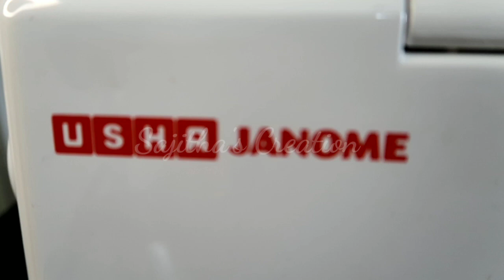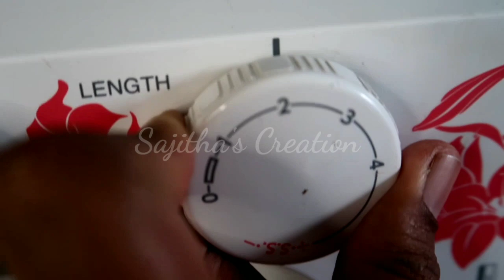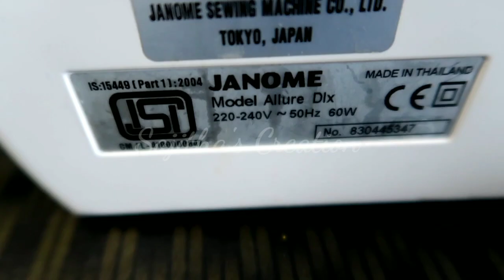സ്റ്റിച്ചിങ് മെഷീൻ വാങ്ങാൻ പോകുമ്പോൾ എന്തൊക്കെ കാര്യങ്ങളാണ് ശ്രദ്ധിക്കേണ്ടത്.. കുറച്ചു ടിപ്സ് ആണ് 🤩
ഹായ് ഫ്രണ്ട്സ്

   ഇന്നത്തെ വീഡിയോയിൽ കാണിക്കുന്നത്
 സ്റ്റിച്ചിങ് മെഷീൻ വാങ്ങാൻ പോകുമ്പോൾ നിങ്ങൾ ശ്രദ്ധിക്കേണ്ട കുറച്ചു കാര്യങ്ങളെക്കുറിച്ചാണ്

    എല്ലാവരും വീട് മുഴുവൻ ആയിട്ടും കാണാണേ ❤തീർച്ചയായും ഉപകാരപ്പെടും

 ഈ വീഡിയോ ഇഷ്ടപെട്ടാൽ ലൈക് ചെയ്യാനും ഷെയർ ചെയ്യാനും സബ്സ്ക്രൈബ് ചെയ്യാനും മറക്കരുത്